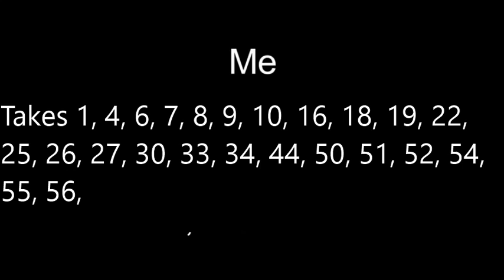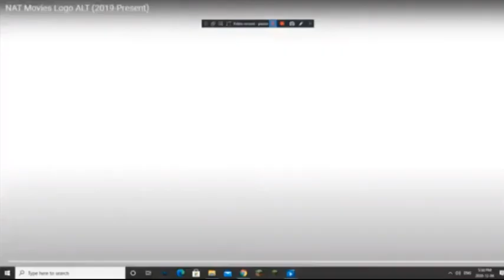Dante's MaroKids Bloopergnaza 1 Outro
Yeah... Almost Forgot About.
That's Right! Today I'm Going To MaroKids Bloopergnaza Outros!
Sorry For Some Mistakes.